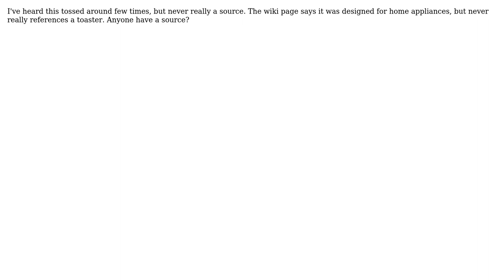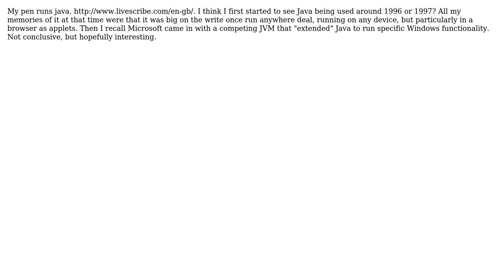Software Engineering: Was Java originally designed for a toaster? (3 Solutions!!)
Software Engineering: Was Java originally designed for a toaster?